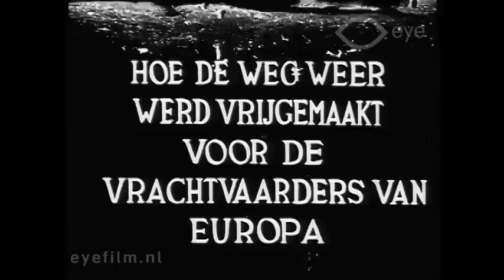Nederlanders aan den Rijn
Director: unknown | Production Country: The Netherlands | Production Year: 1947 | Production Company: Walco Film (Amsterdam) | FLM45830 | Film from the collection of Eye (Amsterdam)

Reportage over het werk om de Rijn weer bevaarbaar te maken voor de  binnenvaart. Beelden van een verwoest Duitsland: de Rijn is geblokkeerd voor vrachtvaarders van Europa. Nederland helpt scheepswrakken en verwoeste bruggen in de Rijn te bergen, gecoördineerd door de Nederlandsche Rijnvaart Missie (Duisburg). De laatste opnamen tonen schepen die onbelemmerd hun vracht kunnen vervoeren.

Reportage about the efforts to once again make the Rhine river  navigable. Images of a devastated Germany: the Rhine is blocked for European cargo carriers. The Netherlands helps to salvage shipwrecks and the ruins of the Rhine bridges, coordinated by the Nederlandsche Rijnvaart Missie (Dutch Rhine Mission) in Duisburg. The final shots show ships again able to transport their cargo unobstructed.